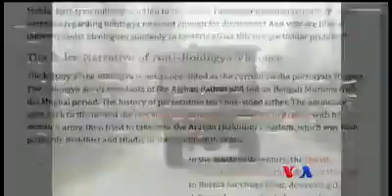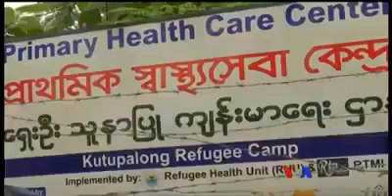Why the West should do nothing about the Rohingya Criss in Myanmar? VOA burmese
ရိုဟင်ဂျာအရေး အနောက်အုပ်စုတွေ  ဘာကြောင့် ဝင်ရောက် မစွပ်ဖက်သင့်သလဲ? VOA Burmese Nes

Why The West Should Do Nothing About The Rohingya Crisis In Myanmar.

Media outlets weep that this is a crime against humanity, denouncing a Muslim ‘massacre’ going on in Myanmar, almost completely ignoring that this is a vicious, both-sided conflict.